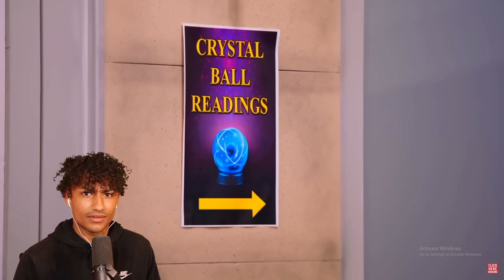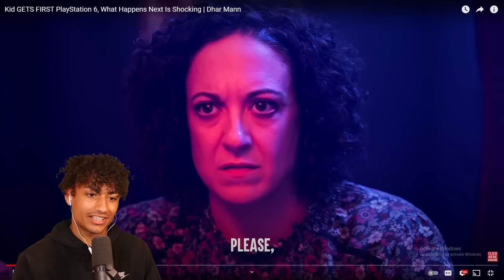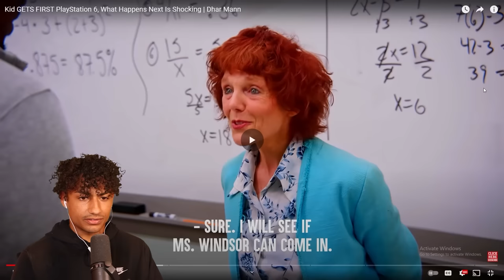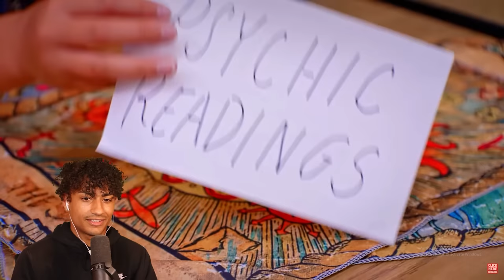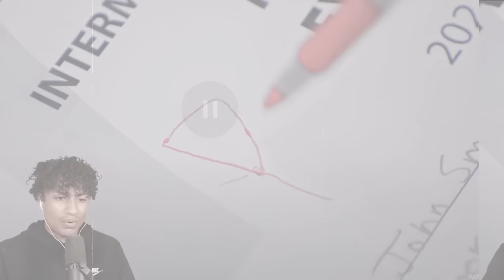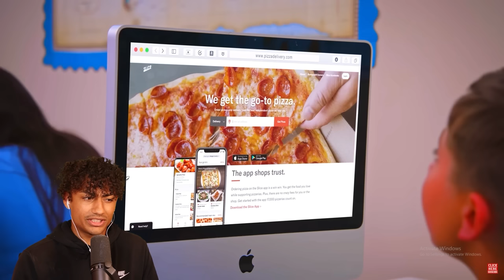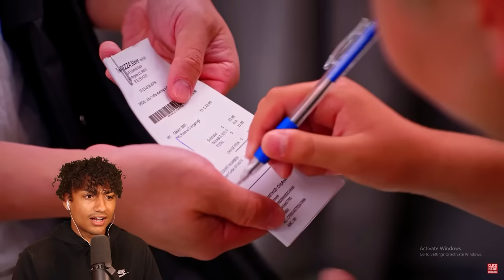Kid Gets The WORLDS FIRST PS6..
Today we watch another dhar man video and this kid gets a ps6. Make sure you watch the whole video to see what happens.

-Socials-